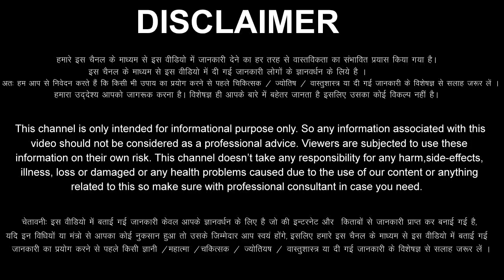Mesh Rashi 2 December 2022 Aaj Ka Mesh Rashifal Mesh Rashifal 2 December 2022 Aries Horoscope